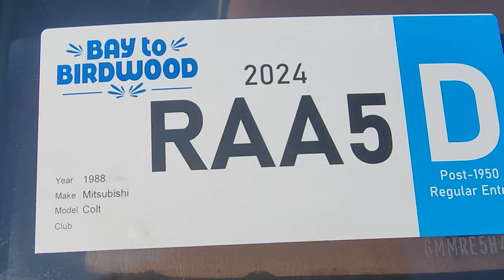RAA South Australia -Journey of a company through their cars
The Royal Automobile Association of South Australia (RAA) is a South Australian automobile club that provides a range of member services. Their services include 24-hour emergency breakdown. This video shows the cars or vehicles they have used over the years for providing this RAA roadside assistance.